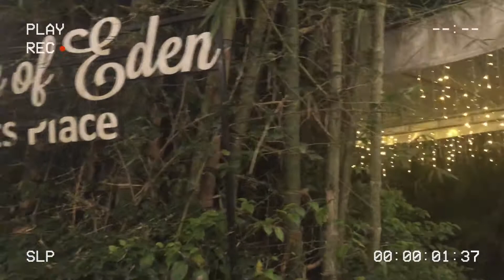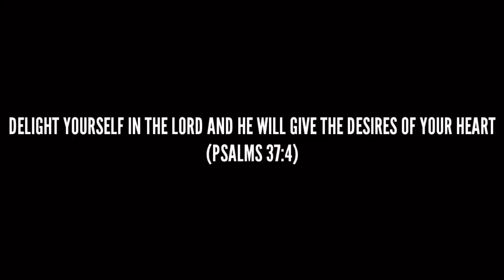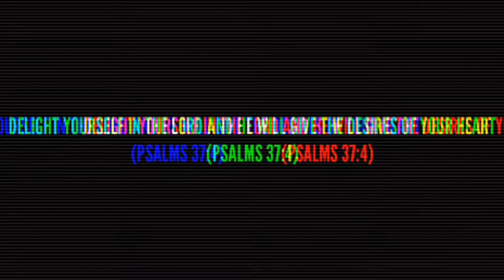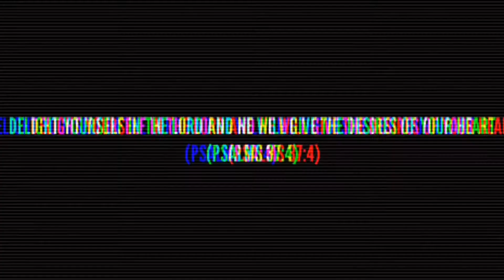DORA DORA MUNA !! SA CAFE AGAPITA